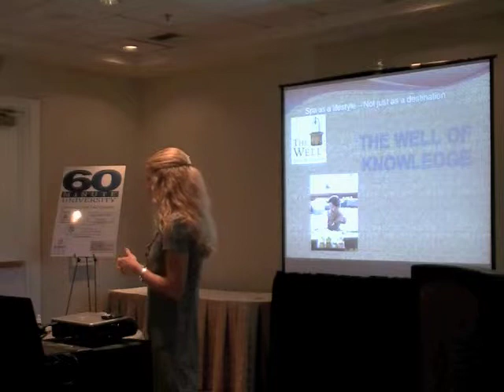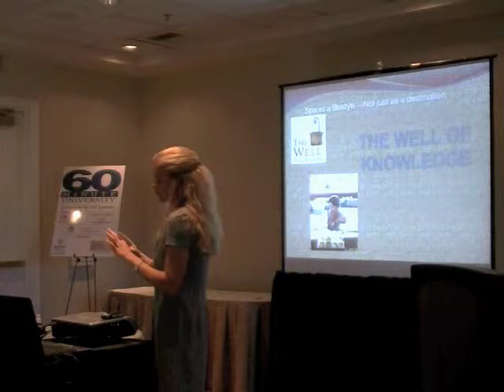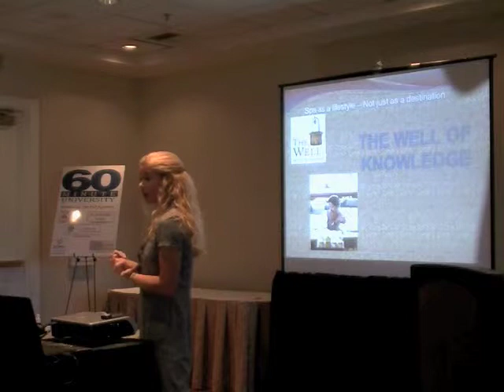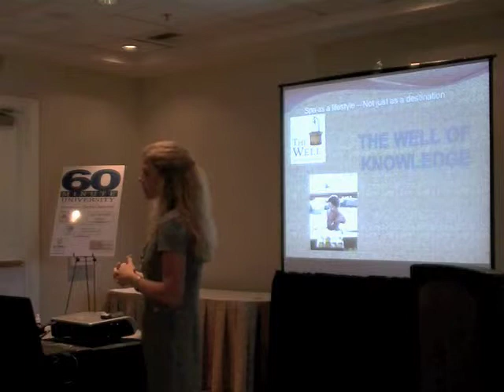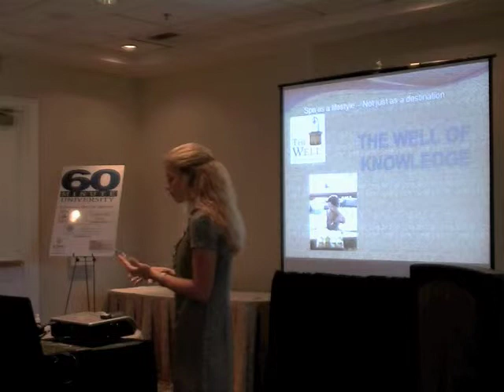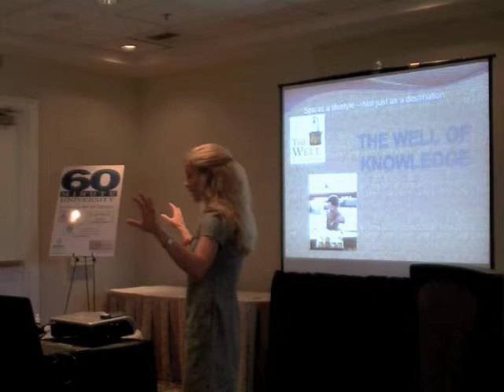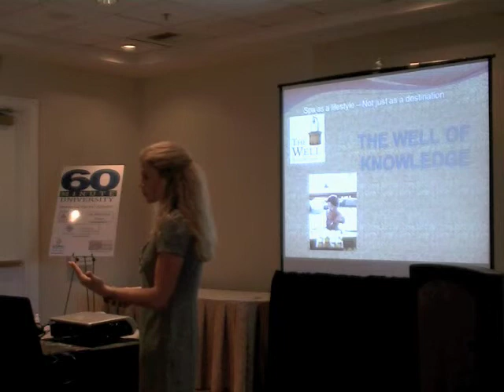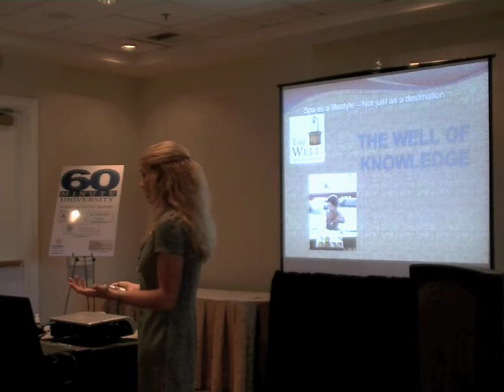The Spa Lifestyle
Jennifer DiFrancesco of Miramonte Resort & Spa in Indian Wells presented  The Spa Lifestyle which included the 4 components of a healthy lifestyle.